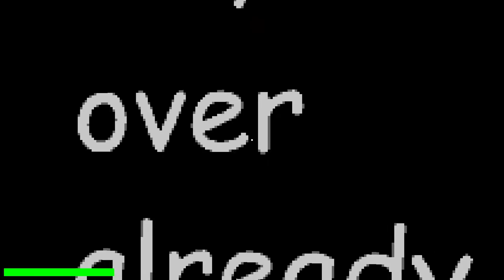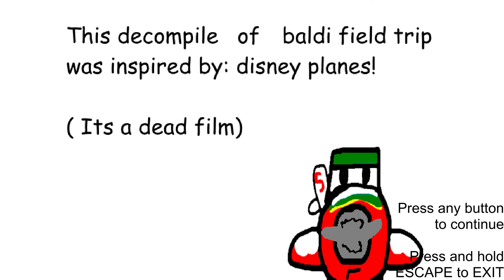PLANES DUSTY'S CAMPING TRIP | Baldi's Basics in Education and Learning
DUSTY'S PLANE Link: SORRY GUYS IT NOT AVAILABLE

DO YOU WANT TO BE IN MY ROBLOX VIDEOS??